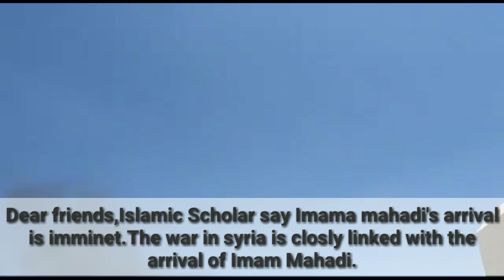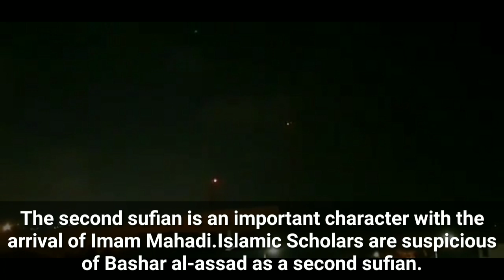Syria's war declared the arrival of Imam al Mahadi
Islamic scholars say Imam al Mahadi's arrival is imminent
As mentioned in Hadith,the war in syria is closly linked with the arrival of Imam Mahadi.